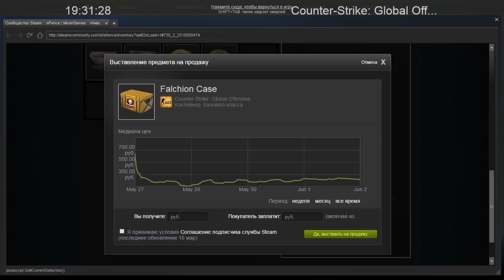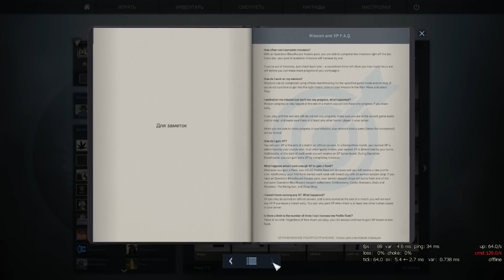Как заработать на новой операции в CS:GO? (Bloodhound)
В этом видео я расскажу как заработать денег на новой операции Bloodhound (Ищейка) в CS:GO